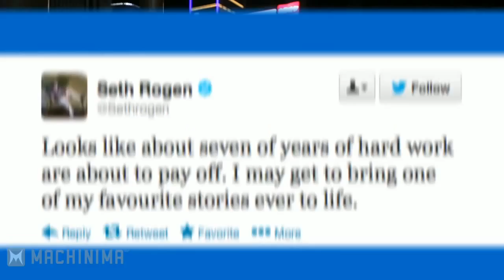PREACHER TV series Coming!!! ETC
minecraft skydoesminecraft mods, skydoesminecraft mod showcase
minecraft skydoesminecraft,minecraft roller coaster,yogscast minecraft,tobygames minecraft,hunger games minecraft,roosterteeth minecraft,
uberhaxornova minecraft,minecraft gangnam style,herobrine minecraft,minecraft survival games,minecraft part 1,captainsparklez minecraft,
minecraft pocket edition,minecraft noob adventures,minecraft pocket edition,minecraft tobygames
minecraft tobuscus,minecraft song,skydoesminecraft,tobuscus literal, tobuscus happy wheels
minecraft mods skydoesminecraft
minecraft mods
minecraft
skydoesminecraft
skydoesminecraft mods
minecraft skydoesminecraft mods
minecraft skydoesminecraft
skydoesminecraft mod showcase
minecraft style
minecraft song
minecraft herobrine
minecraft parody
sky does minecraft
antvenom
minecraft mod showcase
minecraft yogscast mods
minecraft mods creepypasta
deadlox minecraft
minecraft mod showcases
minecraft mods 1.4.2
minecarft
captainsparklez modded survival
minecraft maps
minecraft bajan canadian
xxslyfoxhoundxx minecraft
chocolate rain
minecraft pixelmon
minecraft mod reviews
retarded squid mod
minecraft minecraftuniverse
minecraft ihascupquake
skylanders giants
minecraft fail
gta 5
skydoesmincraft
minecraft skydoesminecraft pranks
cool mods
tnt
minecraft modes
minecraft mod review
minecraft mods antvenom
minecraft ipad mods
what is love
sky survival minecraft
uberhaxornova
black ops 2
yogscast minecraft
minecraft 1.3.2 mods
minecraft dayz
mods minecraft skydoesminecraft
pokemon
minecraft mods 1.3.2
minecraft music
minecraftmods
minecraft battle dome
minecraft mods yogscast
mincraft mods
thediamondminecart
xbox 360 minecraft
minecraft w skydoesminecraft
thediamondminecart mods
minecraft poop mod
key and peele
kootra
minecraft parodys
minecraft bluexephos
stampylonghead
roblox
minecraft gun mod
minecraft ecraw4d2003
minecraft creepypasta mod
minecraft stampy
minecraft 1.5.2 mods
minecraft new mods
ethoslab
harlem shake
squid
minecraft survival games
minecraft parkour
minecraft shapeshifter mod
minecraft traps
gmod
minecraft mario mods
minecraft mods ipodmail
sky plays minecraft
skydoesminecraft spiderman mod
yamimash
happy wheels
minecraft forge mods
minecraft oasis
minecraft galacticraft mod
minecraft mini games
minecraft galacticraft mod
minecraft mini games
y
minecraft yogscast
yogscast
minecraft mods 1.2.5
minecraft mod
captainsparklez
yogscast minecraft mods
minecraft best mods
cool minecraft mods
chimneyswift11 minecraft mods
mods
skyrim mods
chimneyswift11
bluexephos
minecraft mods captainsparklez
minecraft 1.2.5 mods
minecraft 1.0.0 mods
minecraft mods 1.6.2
minecraft cool mods
smosh
minecraft griefing
minecraft songs
minecraft pe mods
minecraft mods chimneyswift11
minecraft 1.6.2 mods
pewdiepie
minecraft xbox mods
minecraft survival
ipodmail
tobuscus
minecraft 1.1 mods
minecraft mods 1.5.2
minecraft multiplayer mods
minecraft antvenom mods
minecraft 1.3.1 mods
minecraft mods 1.4.7
minecraft 1.8
awesome minecraft mods
minecraft mods 1.1
minecraft trolling
chimneyswift11 minecraft
minecraft mods 1.0.0
minecraft with mods
minecraft server
top minecraft mods
minecraft antvenom
minecraft captainsparklez
minecraft multiplayer
minecraft 1.5 mods
minecraft tutorial
minecraft mods bluexephos
minecraft seeds
minecraft movie
minecraftuniverse
gangnam style
minecraft mod spotlight
gamechap minecraft mods
minecraft awesome mods
minecraft 1.4.7 mods
lets play minecraft
minecraft weapon mods
tobygames
xbox minecraft mods
minecraft harlem shake
minecraft mods 1.5.1
skyrim
minecraft server mods